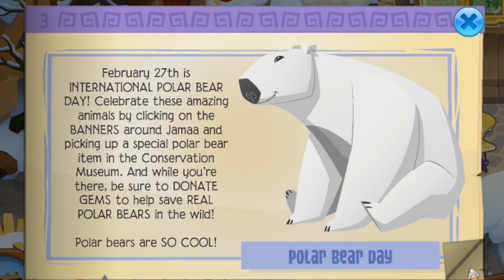Animal Jam: LEAP YEAR PARTY 2016 AHHHHH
I LOVE THIS PARTY!! Animal Jam Leap Year Party 2016 is a goodgoodgood one ✂ - - - - - - - - - - - - - - - - - - - - - - Recorded w/ QuickTime Player Using Blue Yeti .

Don't forget to keep up with what I'm doing by following me on .